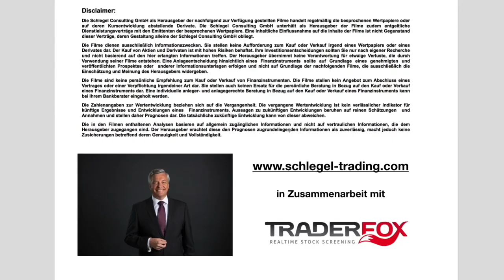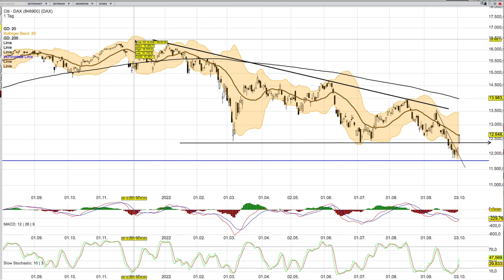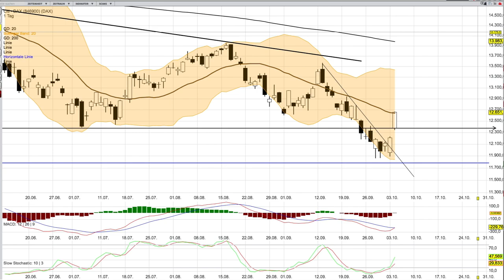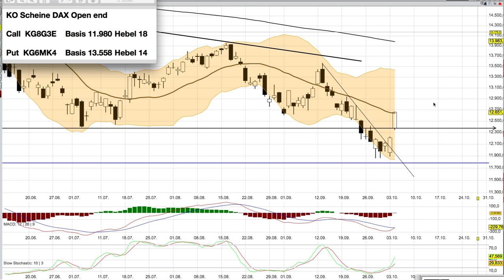DAX Analyse ab dem 5 Oktober -In die Mitte der Bänder